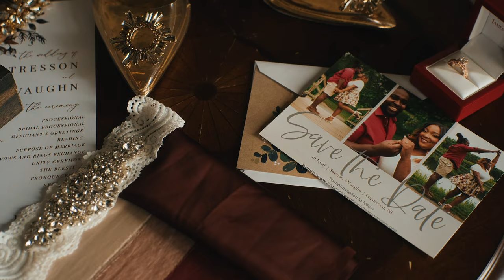Stresson & Vaughn Wedding Highlight Video | The Architect Golf Club NJ | A Beautiful Love ❤️🎉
Relive the magic of Stresson and Vaughn's wedding day at The Architect Golf Club in New Jersey through this stunning highlight video. From the gorgeous outdoor ceremony to the romantic first dance, every moment of their special day was filled with joy and love. Witness the breathtaking views of the golf course and the stunning decor that made this celebration unforgettable. This video is a beautiful testament to the power of love and the beauty of two souls joining as one.